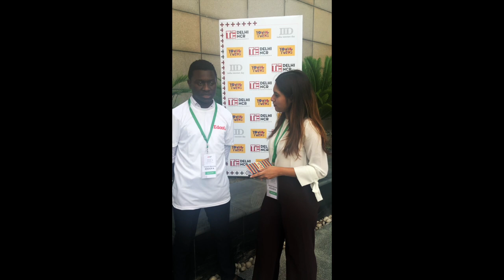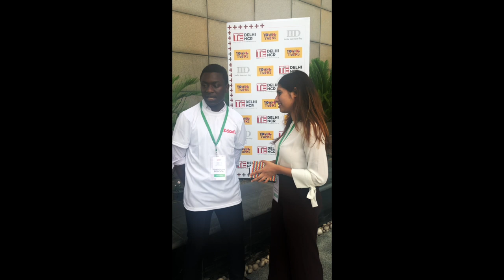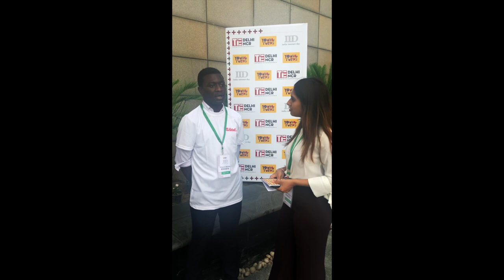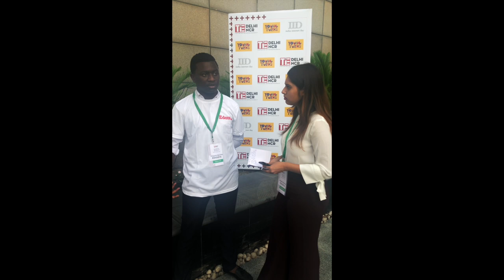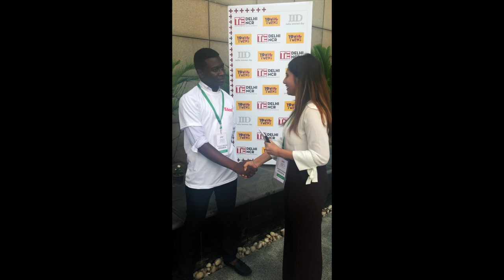Tiriwashe's Experience at TIE Workshop - 100 UNICORNS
Edoofa is always keen on giving our Edoofians access to this global exposure to help them
build successful careers and expand their knowledge base. We’re happy to share that one of
our students Mr. Tiriwashe Mandota, because of his consistent performance and
meritorious academics, got a golden opportunity to attend this workshop and interact with
global leaders and entrepreneurs.

With $7 Million worth of Scholarships and 1400 seats across the globe, Edoofa has a vision, to see Africa as a global leader of innovation, culture, and growth. With this vision in mind, our global scholarship program has 400 Seats exclusively reserved for meritorious students across Africa. Admissions have started for the 2019 batch.